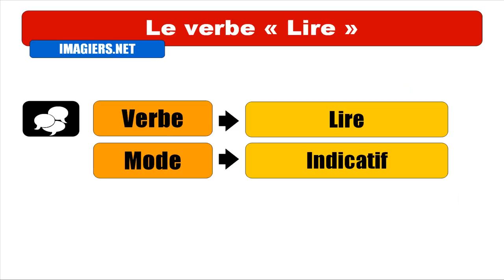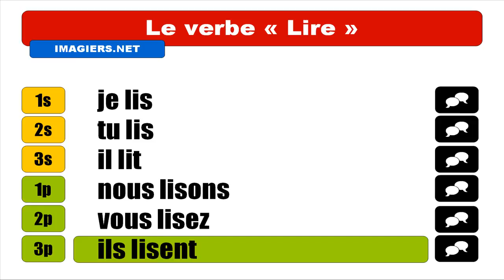OPISKELLA RANSKAA = Lire = Indicatif Présent